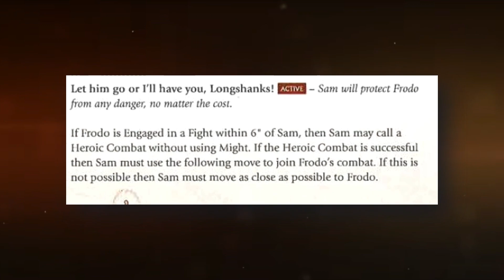TOP 3 (4) REASONS TO PLAY: MIDDLE EARTH STRATEGY BATTLE GAME!